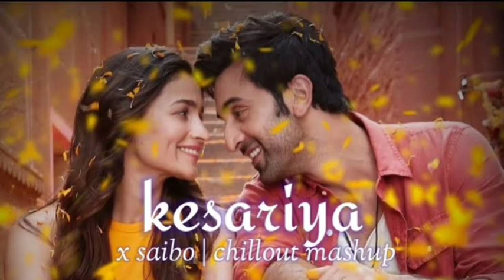Kesariya x Saibo Mashup || Chillout Hearts || Arijit Singh, Shreya Ghoshal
Kesariya x Saibo Mashup  || Chillout Hearts || Arijit Singh, Shreya Ghoshal || Kesariya x Saibo || 8D Sound Tube

kesariya song
kesariya full song
kesariya tera song
kesariya status
kesariya reels
kesariya brahmastra
alia bhatt
kesariya x saibo mashup
chillout mix
chillout music
relax chillout music
lofi girl
lofi hip hop
lofi hiphop
mann bharrya 2.0
shreya ghoshal new song